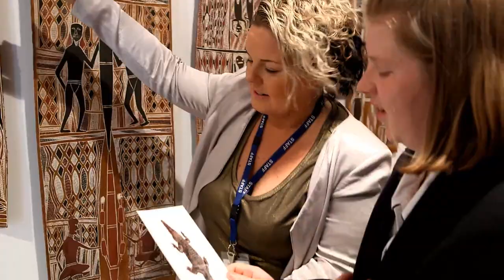2013 Bella Program, Museum Contemporary Art Australia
The Bella Program is a free art-making workshop for children and young people with specific needs, including physical, intellectual, emotional or behavioural disabilities.

The multi-sensory Bella Room is designed to engage and inspire people with specific needs to explore contemporary art through sensory experience. Japanese-born, Sydney based artist Hiromi Tango has created Dance, an immersive environment for the Bella Room in 2013-14. Dance will be available until March 2014.